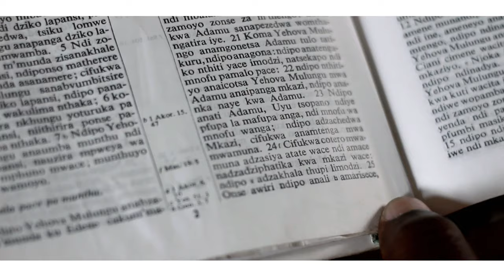Saint - Tikudikilanji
Tikudikilanji is the hit single off Saint's album, Acoustic Heart.